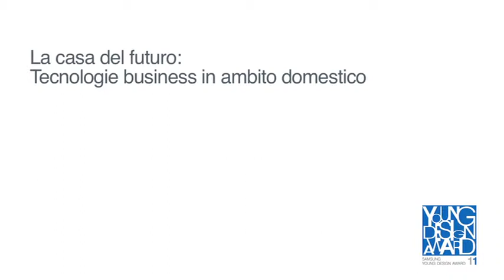La Casa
Intervista con Enrico Pagliarini (3/5)